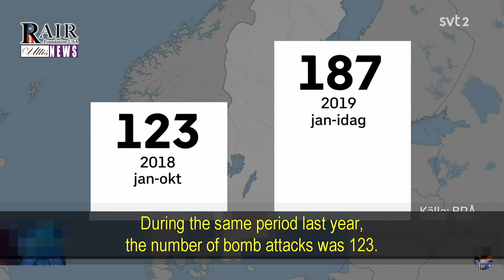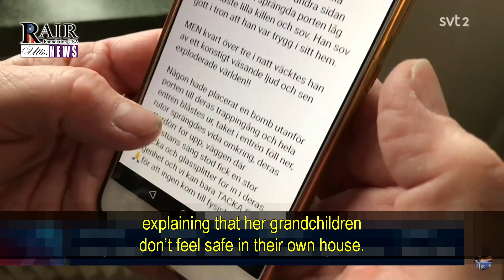Bombing epidemic in Sweden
The Swedish police intensify their pursuit to counter bomb manufacturers after 187 bomb attacks in the country. The attacks have increased by 52% compared to last year.

Source: Swedish National Television